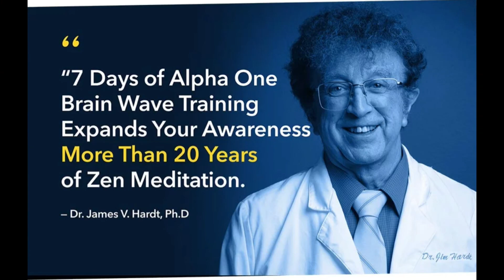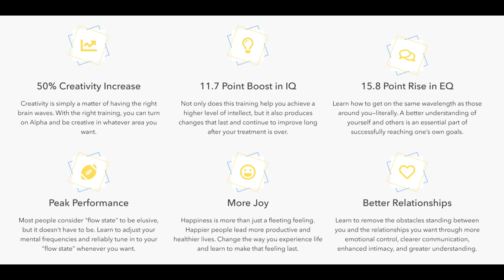3 Scientific Methods Of Reaching Alpha Brain Waves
In this video I want to share with you the importance of Alpha waves.
The alpha waves are a form of brain wave that are emitted when we are relaxed, content, and generally at peace. Here I will thoroughly explain to you how to reach the alpha brain wave state without any expensive equipment or costly doctors' visits.